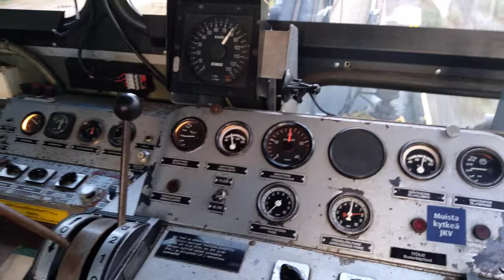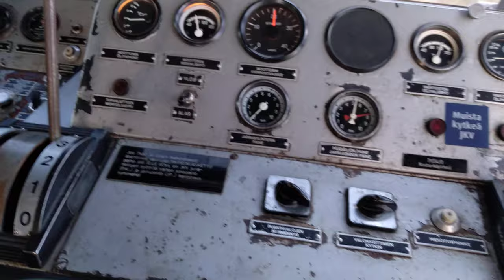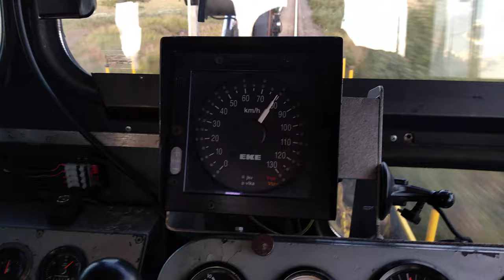Tka7-veturin kyydissä Loimaalla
Tunnelmapätkä kuvattuna junan VET 12941 HP-TKU kyydistä. Veturi on Höyryveturimatkat 1009 Oy:n Tka7 217, juna on minun ja kaverin tilaama tilausajo Turusta Humppilaan ja takaisin. Videolla kuljetaan Humppilasta Loimaalle ennen Loimaata olevien peltojen läpi.